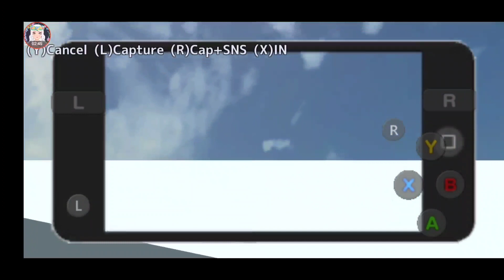Funny glitches! 🕷 Glitches graciosos! [School Girls Simulator]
-If you know another new bug or glitch, Tell me down in the comments! 😘❤

-Si sabes otro nuevo bug o glitch, dímelo abajo en los comentarios! 😘❤